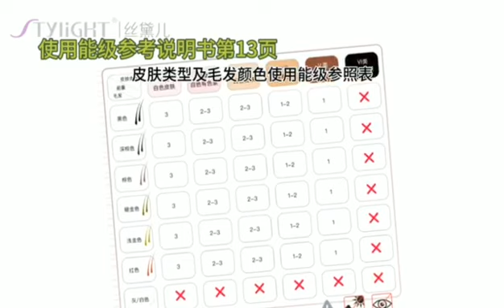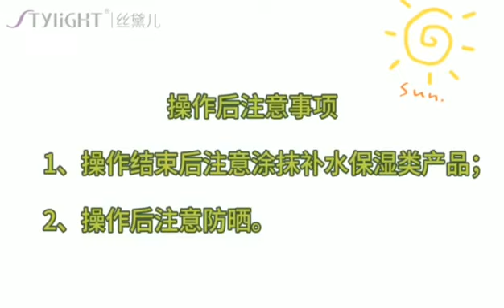Norlanya - Stylight+ IPL Hair Remove & Skin Rejuvenation Machine Operation video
Professional IPL hair removal and skin rejuvenation device in 2020 – the latest generation of Stylight. With strong and safe intense pulsed light, the Stylight can remove hair in 15-20 sessions permanently and painlessly.